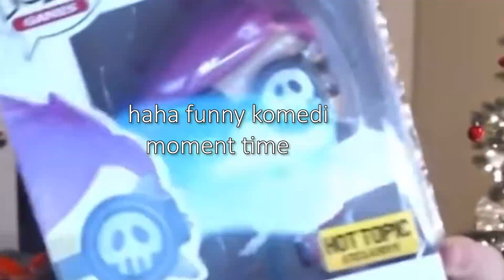What playing CHAMBER in VALORANT feels like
Valorant 's new french agent is kinda poggers.
Finally, a sentinel that I enjoy playing except sage ofc
Chamber is pretty fun and so is this video which is full of super-serious gameplay no trolling no comedy haha funny moments only pro-level radiant gamer montages no 200iq sage walls no laughing super serious no cappuccino.
As always thank you for all the support, Love you all :)